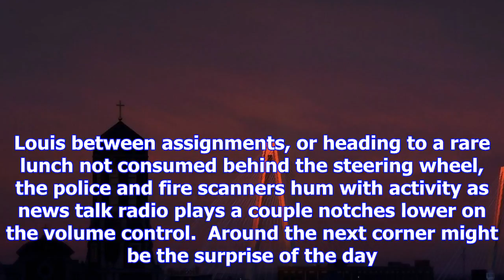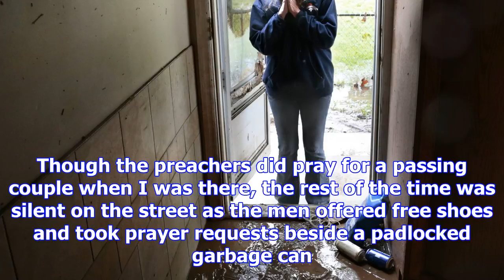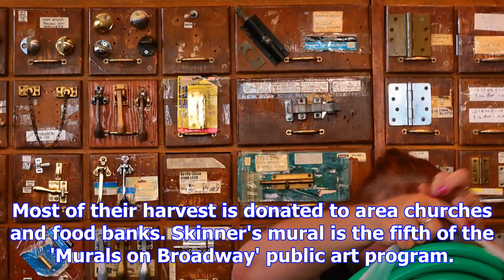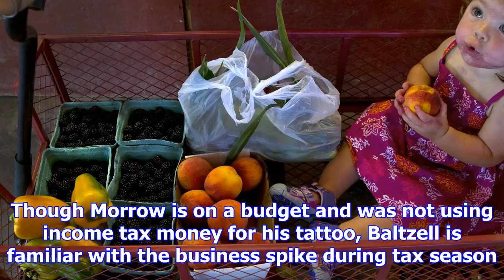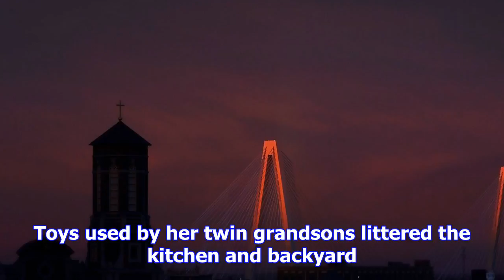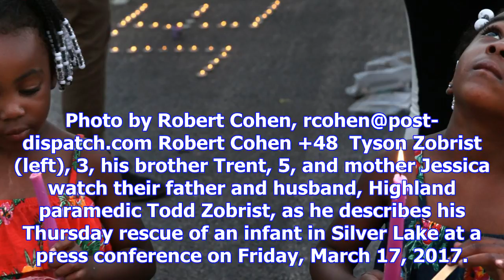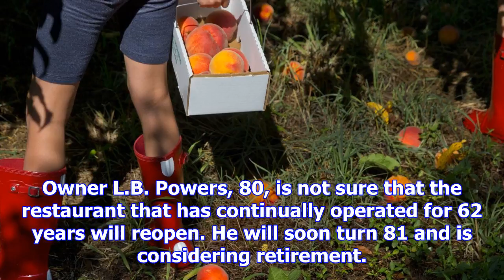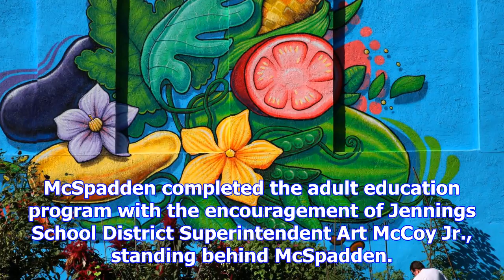Post-dispatch photographer robert cohen shares his best photos from 2017 and remembers one favorite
Some of the best pictures find photographers when they're not looking for them. Driving the streets ...